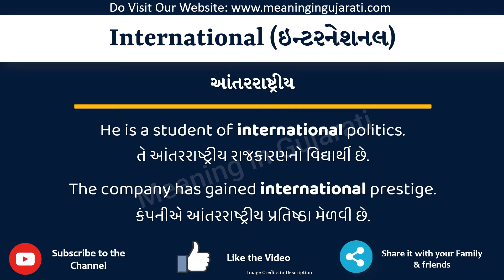International Meaning in Gujarati | International નો અર્થ શું છે | International in Gujarati Dict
આ વિડિયો માં તમે International નો Gujarati માં અર્થ સમજશો અને એની સાથે International નું pronunciation પણ શિખશો. એટ્લે કે તમે International ના meaning ની સાથે સાથે એ પણ શિખશો કે International ને કેવી રીતે બોલાય, International ને બોલવાની સાચી રીત કઈ છે.

તો બસ એક મિનટ માં શીખો International શબ્દ ને.

International ને examples થી સમજીએ